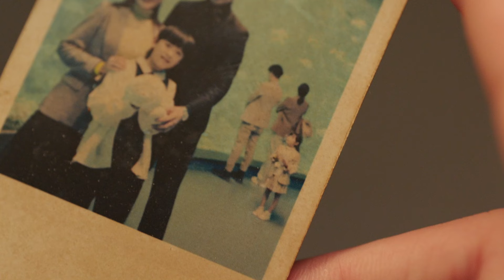命中註定！原來眼前的這個男人在我小時候就已經見過了！🍑Chinese Dramas | 譚松韻、許凱